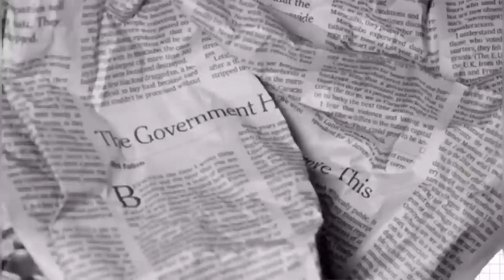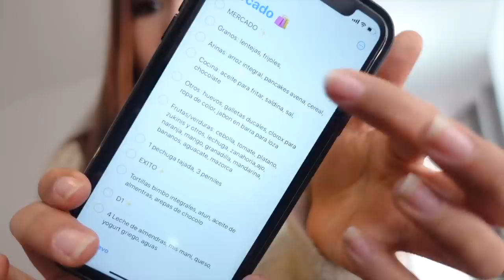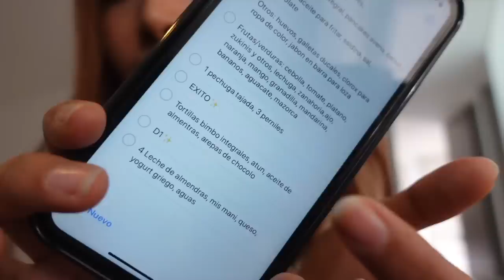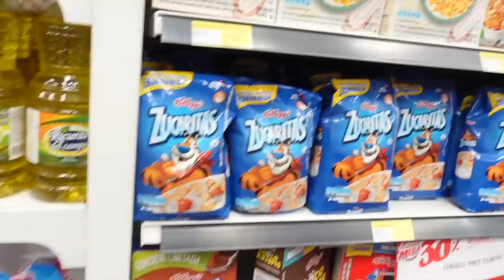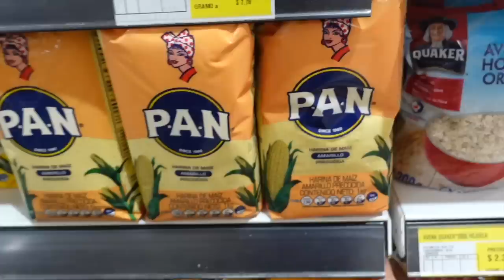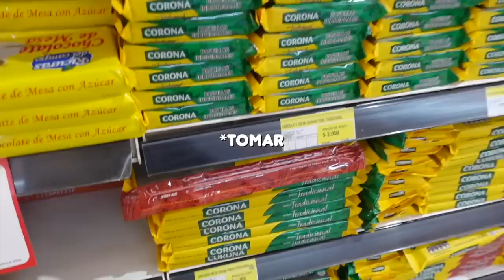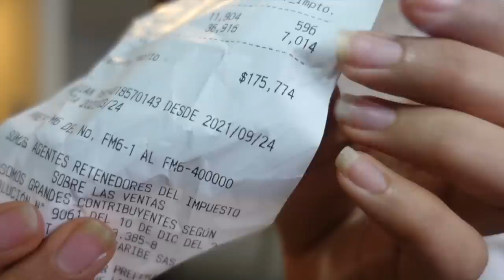ESTO GASTO CON MIS HERMANOS VIVIVIENDO EN OTRA CIUDAD 👩🏽‍🌾💸 *tag del supermercado* | Mila